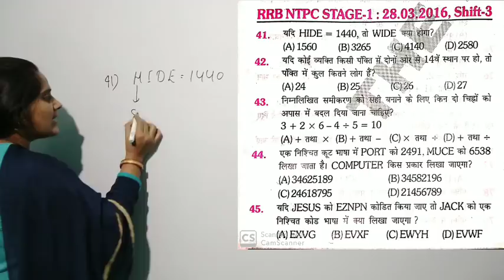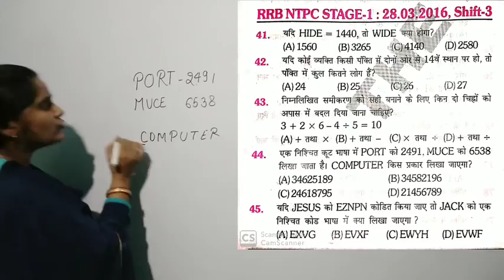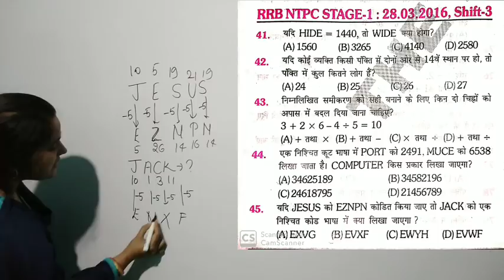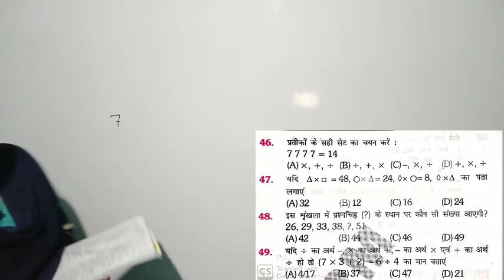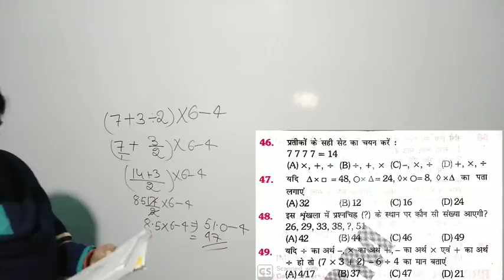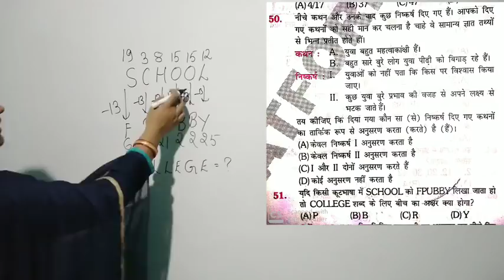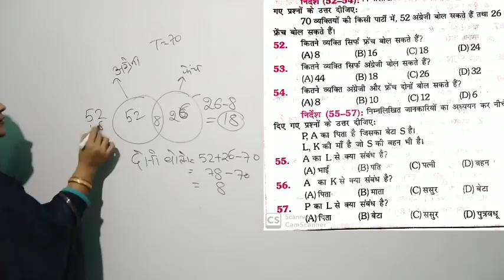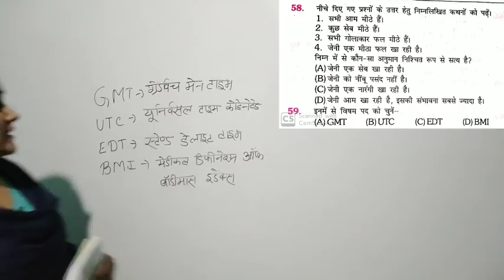रीजनिंग हुआ बहुत ही आसान।रेलवे परीक्षा2019